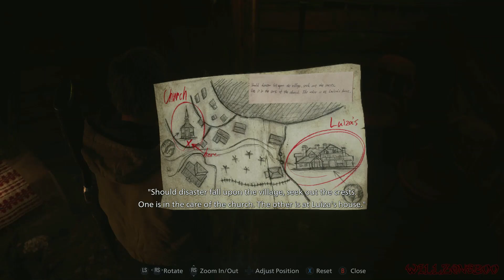Resident Evil Village [Xbox One] Walkthrough Part 1 (Standard) - No Commentary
Resident Evil 8: Village Gold Edition Third Person Mode Walkthrough / Playthrough Gameplay Part 1 with No Commentary on Xbox One X [1080p60fps]
Resident Evil 8: Village Gold Edition Third Person Mode Walkthrough / Playthrough Gameplay Part 1  with Game Intro, Get the Handgun & Shotgun, Surviving the Lyrcans attack, Meeting the Villagers, Meeting the Miranda & The Four Lords & Meeting The Duke the Merchant on Standard Mode